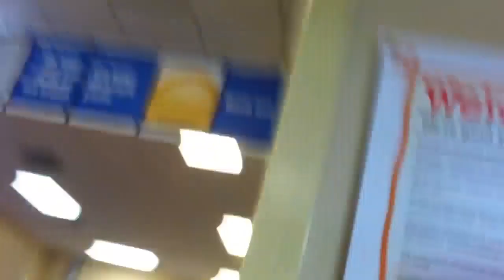Sabotaging Golden Corral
We put random foods in the chocolate fountain.